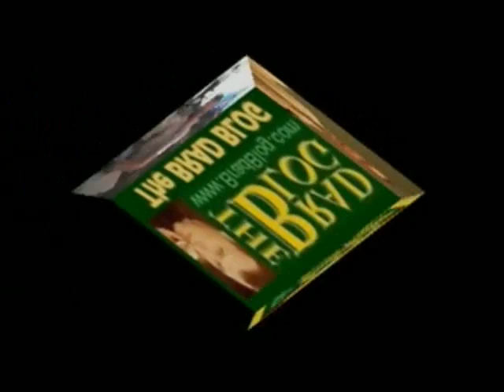Bill O'Reilly Attacks Mark Cuban (Again) for 'Redacted' Film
The Fox "News" host shot back at Mark Cuban, after the billionaire Dallas Mavericks owner had said he was "very grateful" for the publicity O'Reilly had recently brought to "Redacted", a Brian DePalma film being released by one of Cuban's media companies (Details on Cuban's comments were originally reported by The BRAD BLOG, who was at the speech made by Cuban, are